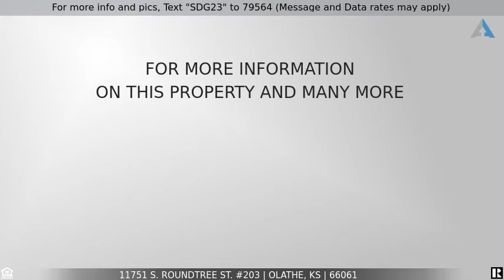11751 S. Roundtree St. #203, Olathe, KS ~ Beautiful Condo in the Desirable Village at Sunnybrook!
to see all the details, images, virtual tour and current pricing.

To receive info and pictures to your mobile phone, text "SDG23" to 79564.

Welcome home to 11751 S. Roundtree Street, #203, in the desirable Village at Sunnybrook community of Olathe, a beautifully maintained two bedroom, two full bath, corner condo offering 1,240 square feet of open concept living space! You will love the beautiful new luxury vinyl plank flooring, easy flow between the light and bright living spaces, and the wonderful location, including being walking distance to schools within the award-winning Olathe school district, the recipient of 17 Blue Ribbon School Awards and a 2020 U.S. Presidential Scholar Recipient.

Be greeted by a delightful covered front porch welcoming you home. Once inside, notice the beautiful new LVP flooring, soothing colors found throughout, and the open concept living. The great room features a refreshing lighted ceiling fan, numerous windows, and a door opening to the covered balcony, a lovely space to enjoy your morning coffee, chat with a friend, or evening nightcap.

The great room is open to the fully equipped kitchen highlighting abundant cabinetry and cabinet space, pantry, stainless steel appliances, including the refrigerator, smooth surface range, built-in microwave, dishwasher and disposal, and a light and bright dining area. What a wonderful layout for everyday living, as well as entertaining.

The large master suite is a perfect retreat offering the beautiful new LVP flooring, a sitting area with lovely window, spacious walk-in closet with closet system, and a private full bath with shower over tub. Through charming 10-lite French doors is the second bedroom, which also makes for a wonderful home office, den or exercise room. There is also a full hall bath offering a shower over tub, and a laundry area with included washer and dryer.

Additional features include a detached personal garage with opener and keyless entry, 3-year new A/C & furnace, 3.5 year new water heater, and wonderful community amenities, including a swimming pool, club house, exercise room, lawn service, sprinklers, water service, snow removal, and trash pick-up.

For more information or showing options, call us directly at OR to receive info and pictures to your mobile phone, text "SDG23" to 79564.